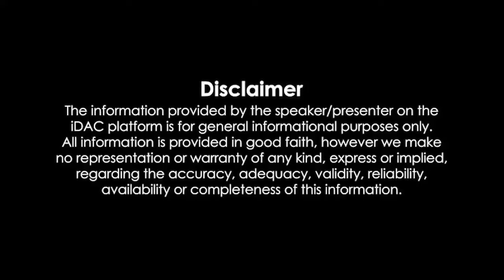Commando Full Movie 2013 HD 1080p Review & Facts | Vidyut Jammwal, Pooja Chopra, Jaideep Ahlawat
Commando Full Movie 2013 HD 1080p Review & Facts | Vidyut Jammwal, Pooja Chopra, Jaideep Ahlawat, Darshan Jariwala